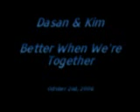Laughing and Kissing Baby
Kim and Dasan were having a good time this evening before bed time.  Caught it on video and slapped it together with some help from Jack Johnson...enoy.